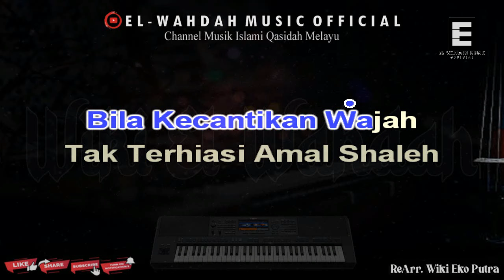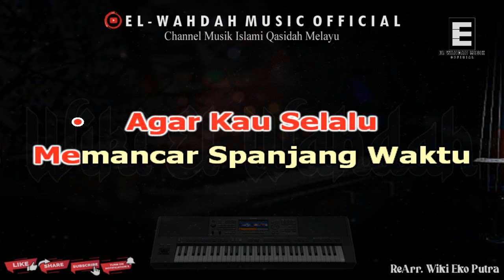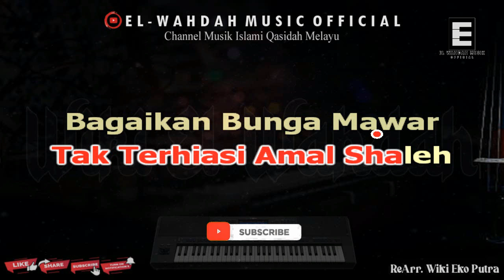Mutiara Kehidupan Karaoke (Nasida Ria) | Nada Wanita | Audio Jernih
Originaly Song by :
📀 Title : Mutiara Kehidupan
👤 Artist : Nasida Ria
✍️ Songwriter : NN

Karaoke Music By:
▶️ ReArr : Wiki Eko Putra
💻 Cover By : El-Wahdah Music Karaoke
🎹 Nada Dasar : C Minor

"Semoga Terhibur dan Selamat Berkaraoke Ria."
[ Lirik Mutiara Kehidupan ]

Bila kecantikan wajah
Tak terhiasi amal shaleh
Bagaikan bunga mawar
Tanpa bau mewangi
Bagaikan bunga mawar
Tanpa bau mewangi
Hiasi wajahmu dengan air wudhu
Agar kau selalu
memancar sepanjang waktu
Agar kau mensyukuri
Yang tlah menciptakanmu

[ Reff ]
Wahai muslimin muslimat
Pelajarilah Al-Qur'an
Untuk tuntutan Hidupmu didunia..
Karna mengkaji Al-Qur'an
Bagai menyelam lautan
Penuh dengan mutiara Kehidupan

[ Koor ]
Bila kecantikan wajah
Bagaikan bunga mawar
Tanpa bau mewangi
Bagaikan bunga mawar
Tanpa bau mewangi
Agar kau selalu
memancar sepanjang waktu
Agar kau mensyukuri
Yang tlah menciptakanmu..

[ Reff ]
Wahai muslimin muslimat
Pelajarilah Al-Qur'an
Karna mengkaji Al-Qur'an
Bagai menyelam lautan

[ Koor ]
Bila kecantikan wajah
Bagaikan bunga mawar
Tanpa bau mewangi
Bagaikan bunga mawar
Tanpa bau mewangi
Agar kau selalu
memancar sepanjang waktu
Agar kau mensyukuri
Yang tlah menciptakanmu..